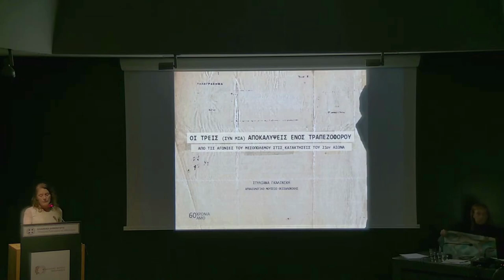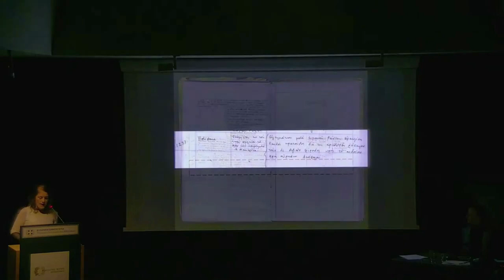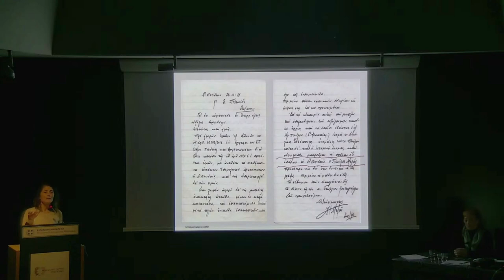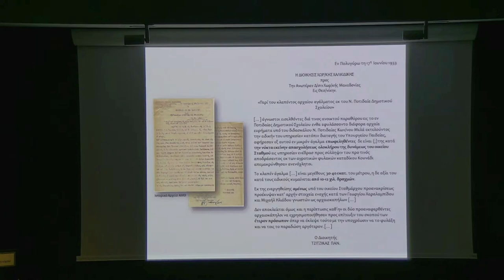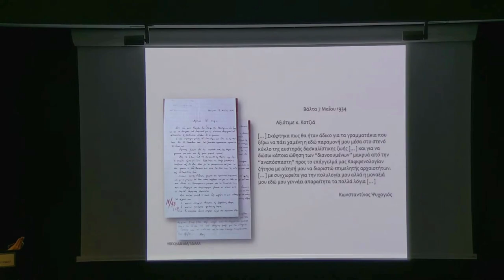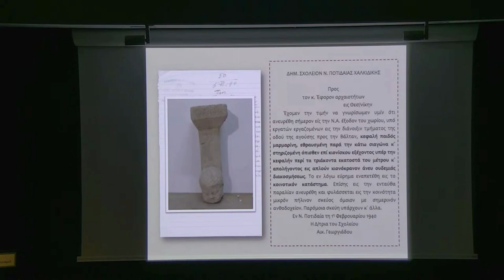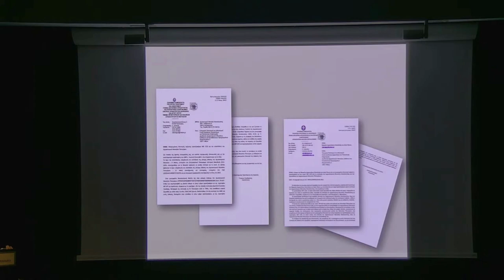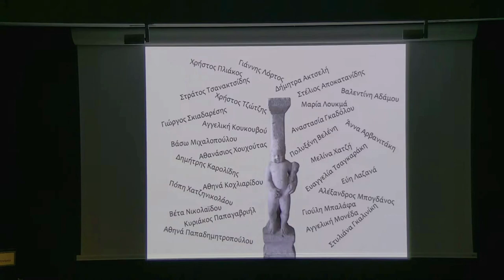Σ. Γκαλινίκη - Οι τρεις (συν μία) ανακαλύψεις ενός τραπεζοφόρου...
Στυλιάνα Γκαλινίκη
Οι τρεις (συν μία) ανακαλύψεις ενός τραπεζοφόρου: από τις αγωνίες του Μεσοπολέμου στις κατακτήσεις του 21ου αιώνα